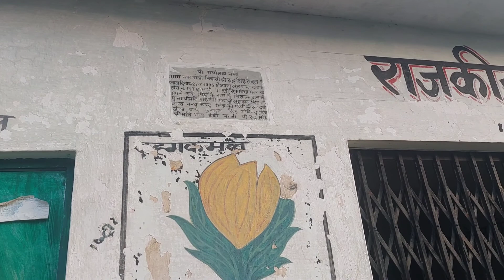Gaon main Dainik jeevan|| @nsgusainvlogs3794 || Trip to home || Day-3